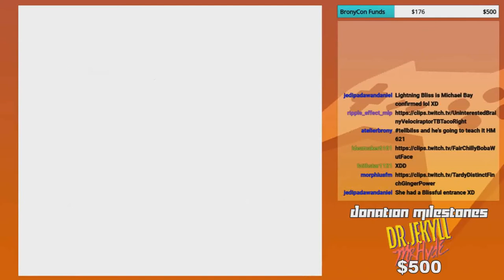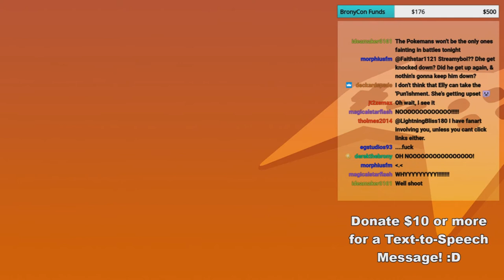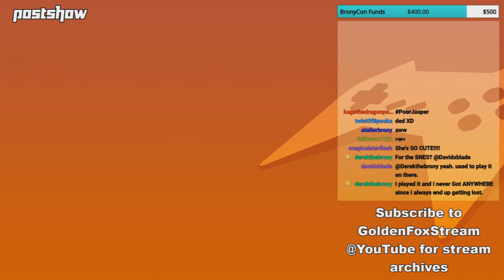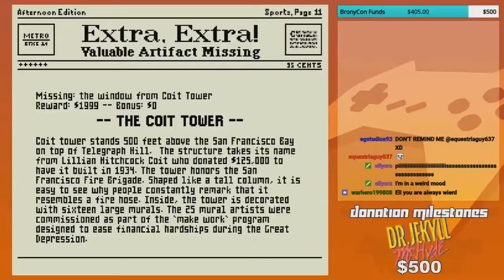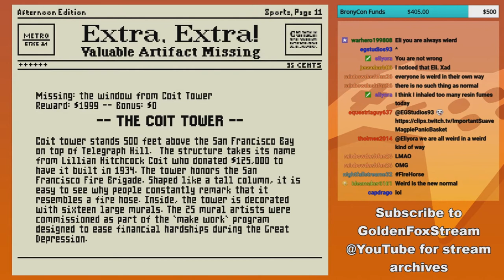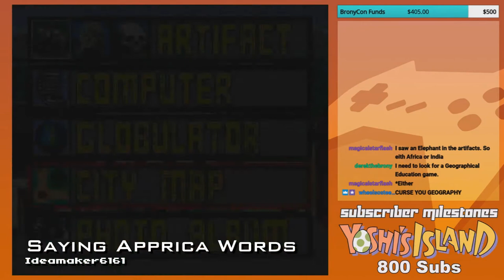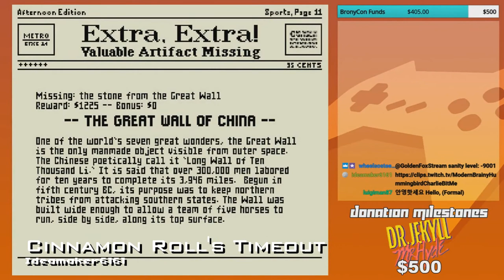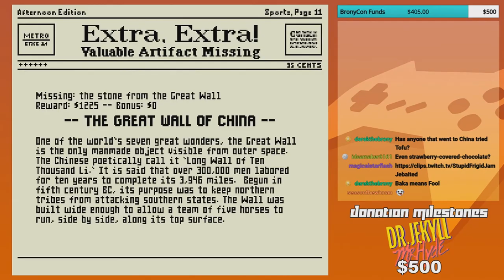March, 2019 (Pt. 2) - Compilation Clip Reel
Part two of March. Told you this was a big month! :P

Featured Clips

0:00 - Intro

-Pokémon Yellow-

0:08 - Pikachu!~ by Ripple_Effect_MLP

0:33 - AdoraBliss by Ripple_Effect_MLP

1:34 - Paid the priiiiiiiiiii-*cough* by Ripple_Effect_MLP

2:04 - Heart you "Two", Lightning Jess & GoldenFox by MorphiusFM

2:33 - Metapod used Harden. It's Super Effective (At breaking the SFW barrier)! by NelsonDemifur

3:33 - Comedic Belch! by MorphiusFM

4:34 - It get resurrected by NelsonDemifur

5:10 - Less Missing, More Landing by MorphiusFM

6:11 - The Sudden Lightnings Have Been Doubled! by MorphiusFM

7:11 - Bunch of Butt-holes by Ideamaker6161

8:11 - Remember to Breathe! by Ideamaker6161

9:12 - GAME OVER YEAAAAAAAAAH!! by MorphiusFM

-Postshow 3/22/2019-

10:12 - Pika Chan must hug Golden by MorphiusFM

11:13 - IT BEGINS!! by MorphiusFM

12:13 - Lewdist Fly Traps by MorphiusFM

13:13 - Will You Two Just Settle It in Smash! JUST SMASH ALREADY by MorphiusFM

14:14 - Dead Koopa by Ideamaker6161

15:09 - Normal koopa to Doc Brown by equestriaguy637

15:39 - Strange lady to mistaken goombas by equestriaguy637

16:06 - KA-BOOM by RainbowDashfan26

16:47 - Fire Horse? by RainbowDashfan26

17:36 - Valley Girl Accent by Ideamaker6161

18:36 - Saying Apprica Words by Ideamaker6161

19:37 - Double D's Game Cameo by Ideamaker6161

20:37 - Learn Japanese ya dorks by MagicalStarFlash

21:07 - Cinnamon Roll's Timeout by Ideamaker6161

-Metal Slug Advance-

22:04 - Phoniex vs P**nis by MagicalStarFlash

-Dr. Jekyll & Mr. Hyde-

22:34 - Worst Kind of Birbs by Ideamaker6161

23:34 - So this is what happens when birds eat taco bell by RainbowDashfan26

24:05 - Barbie Girl Cover by Ideamaker6161

25:06 - Outro